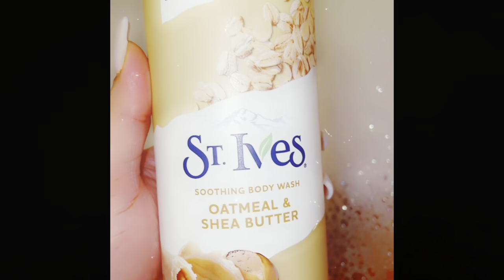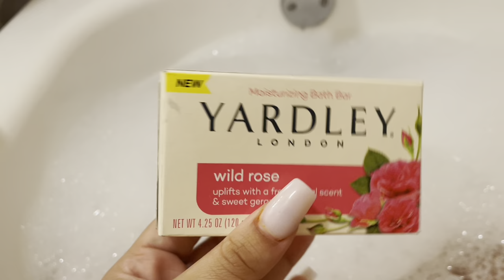Grwm For D Appointment | in-depth shower routine , Trying New Hygiene Products +More 🗣￼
Are channel: TC Squad
My channel:CeeCeeNation
His gamer tag Momoney Tae
Like (&) SubscriJoin The SQUAD 🦋
Thanks for all the support :
For paid promos